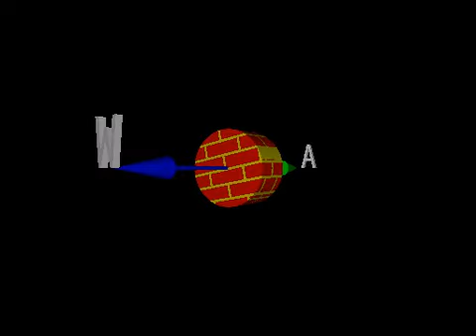Movie RM d bmp